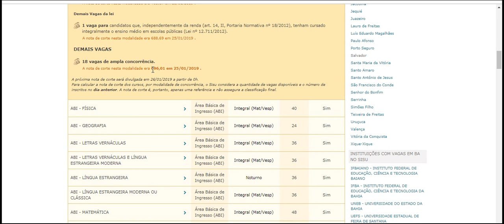SiSu nota de corte UFBA UNIVERSIDADE FEDERAL DA BAHIA Salvador, BA